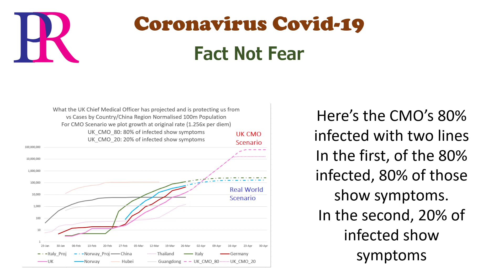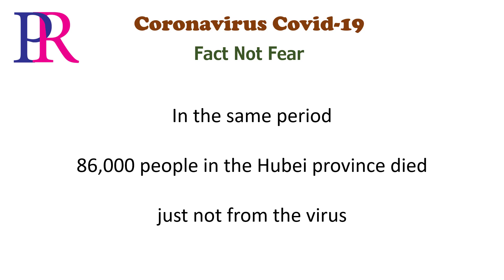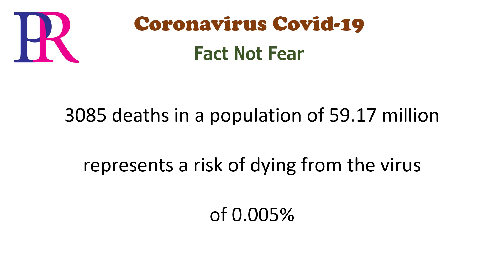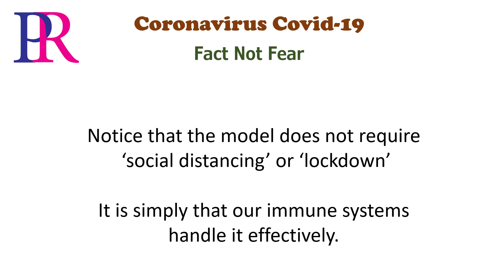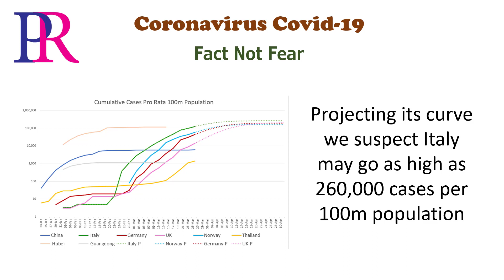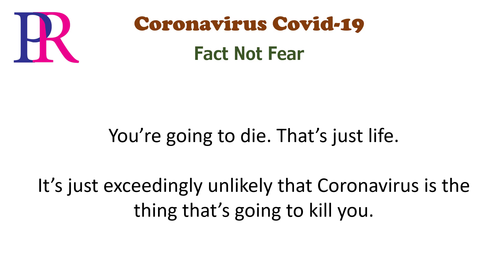Coronavirus Fact Not Fear - Short Version - 26-March-2020 Data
The media has provided an unrelenting diet of alarming news about the coronavirus. Get a realistic and balanced perspective of the threat or lack thereof based on analysis of government data.